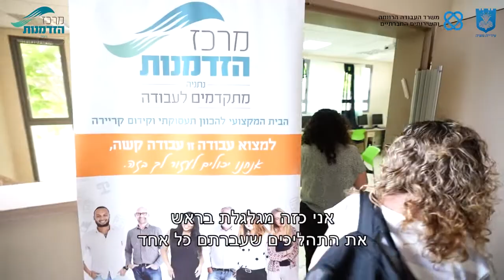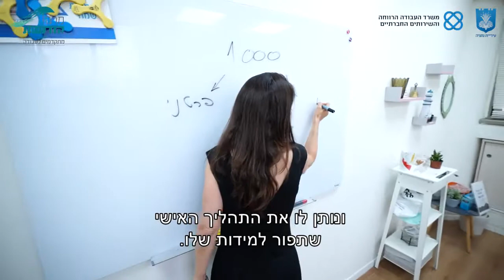מרכז הזדמנות בתעסוקה נתניה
מחפש עבודה? מתלבט מאיפה להתחיל? לא יודע את הכיוון התעסוקתי שלך?
מרכז הזדמנות בתעסוקה נתניה מזמין אותך להנות משירותי הכוונה תעסוקתיים ומגוון מענים שיעזרו לך למצוא את מקום העבודה הבא שלך.
השרות הינו שרות עירוני ואזורי ללא עלות, חלק ממינהל הרווחה והשירותים החברתיים של עיריית נתניה.